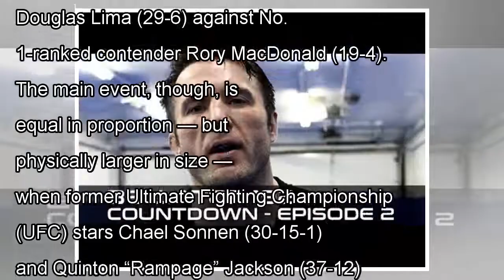Bellator 192: ' countdown ' for ' rampage vs sonnen '-ep. 2 by j. News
Bellator 192: “Lima vs. MacDonald” storms The Forum in Inglewood, Calif., this Saturday night (Jan. 20, 2018), featuring...